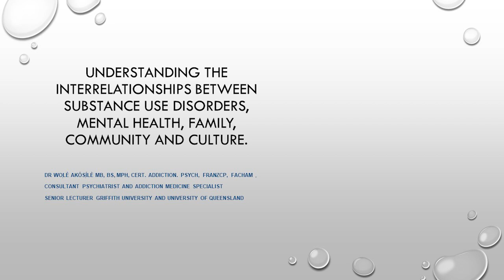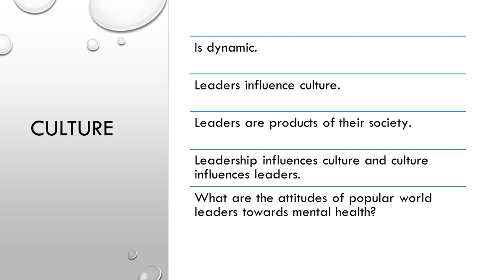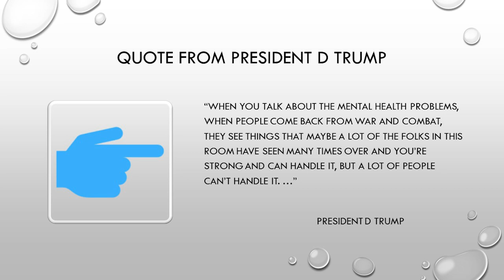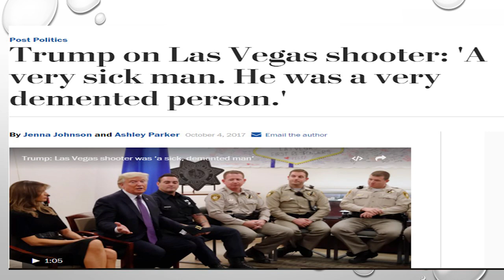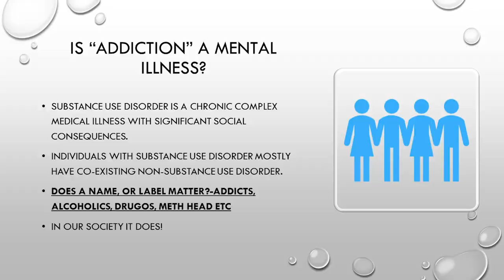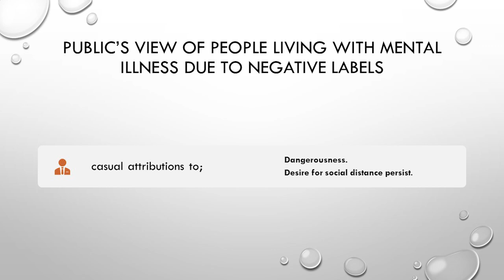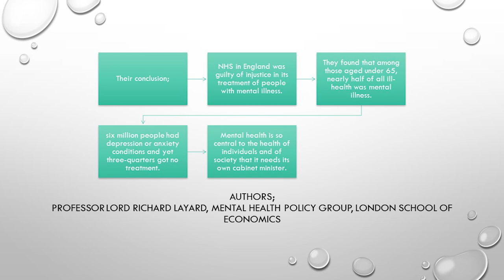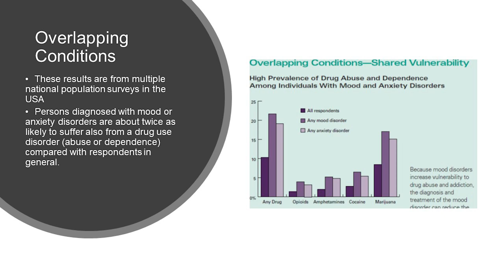23 Oct 19 - Dr Wole Akosile: The complex relationship between SUDs, mental health, family & culture.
Presented by Dr Wole Akosile - Adjunct Senior Lecturer at the University of Queensland and Griffith University

The rates of SUDS in patients with non-substance use psychiatric diagnosis is very high. There is a complex interaction between both disorders. The aetiological principles behind both disorders are likely similar and include social, environmental, psychological, genetic and epigenetic factors. Having these disorders come at a great personal cost to the individual, their families and broader society. This presentation will explore factors contributing to the development of both disorders beginning with early childhood environment, attachment and parenting styles. It will also explore the role of culture and society in perpetuating or curtailing these disorders and the cost and toll on our society and family. Intervention involves all levels of society and a cultural re-think to SUDS and non-substance use psychiatry diagnosis treatment.